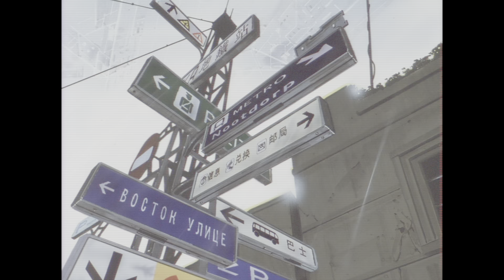The Style of Cowboy Bebop